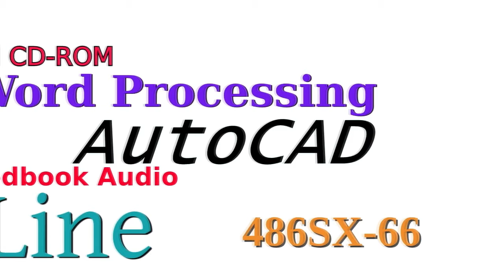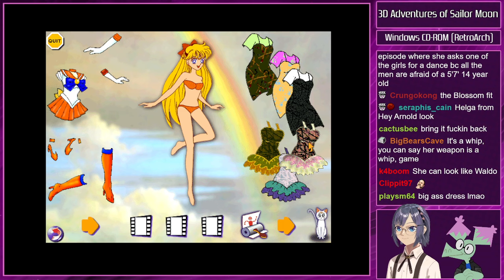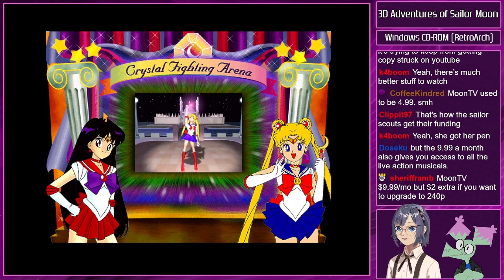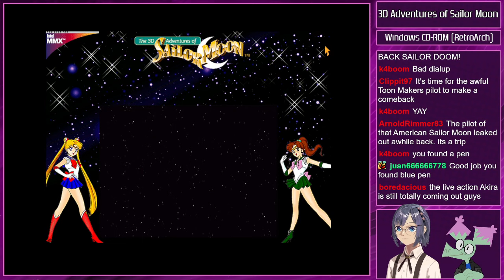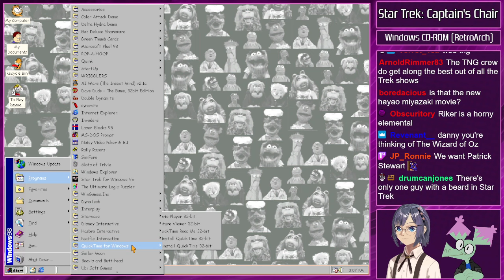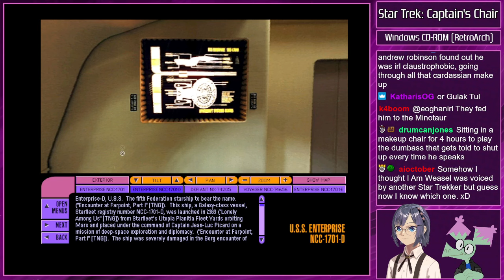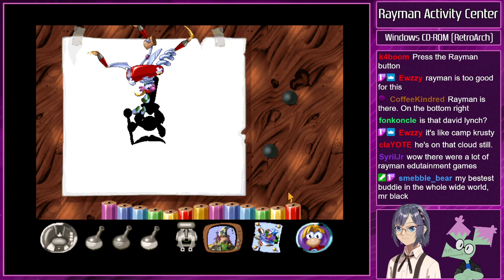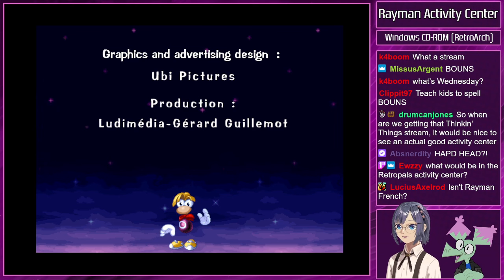Licensed Multimedia CD-ROMs feat. DiC's Sailor Moon - Retro Pals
Strange but true: DiC's US release of Sailor Moon got a multimedia CD-ROM spinoff featuring the show's original voice cast, and it's one of the most inexplicable things we've ever seen. Let's play The 3D Adventures of Sailor Moon, along with other weird multimedia CD-ROM spinoffs featuring licensed characters and franchises!